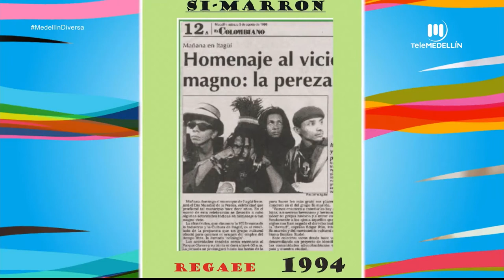Sí-Marrón: El raggae como estilo de vida [Medellin Diversa] Telemedellín